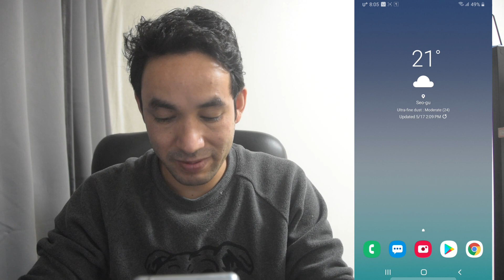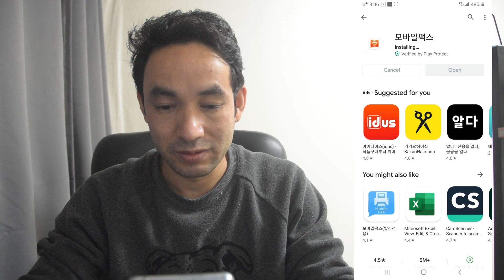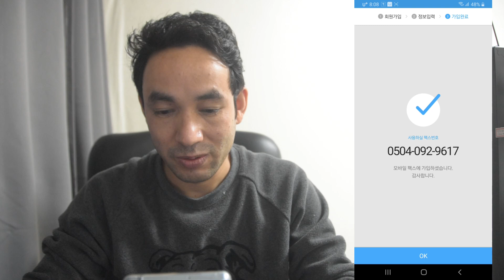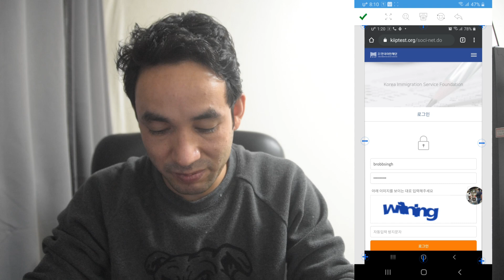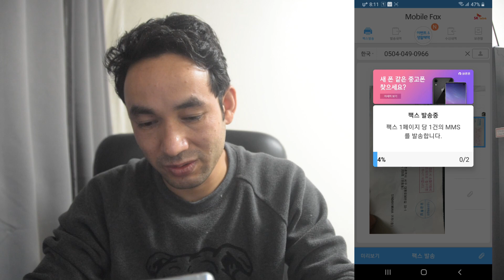Send FAX through mobile phone in Korea │अब कोरियामा मोबाइलबाटै फ्याक्स गर्नुस │모바일팩스 │